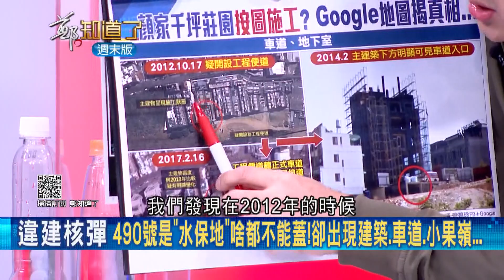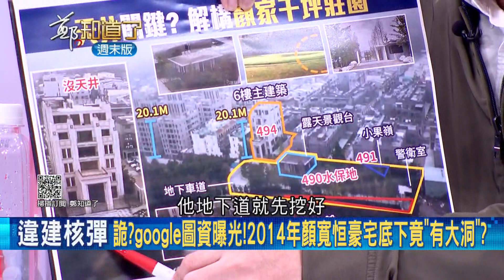顏家占國有地沒戲唱了?! 國產署:不排除收回承租權! 選前倒數 顏寬恒"違建.占地"爭議仍不說清? 選情恐難止血...｜許貴雅主持｜【鄭知道了 精選】20220102｜三立iNEWS